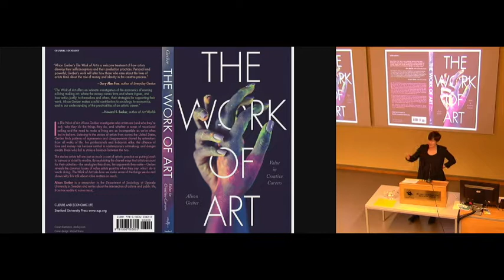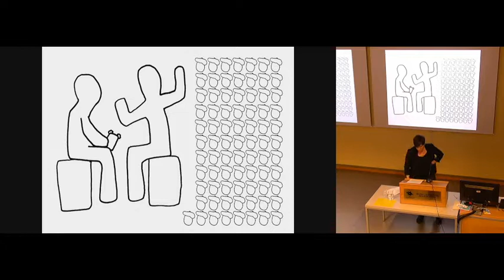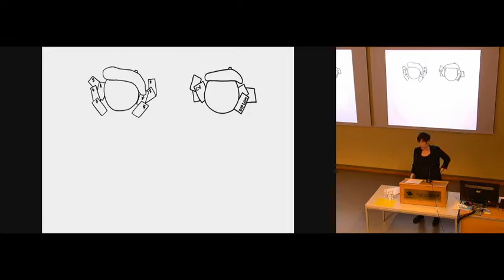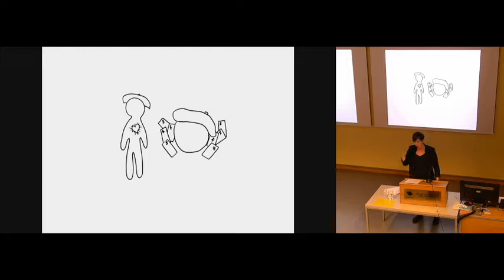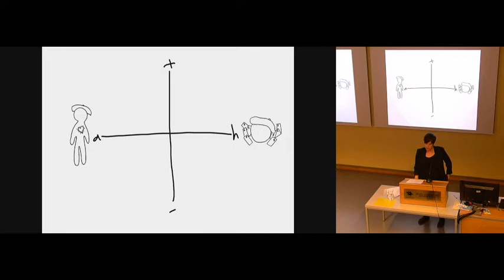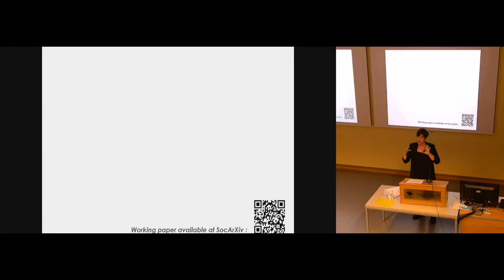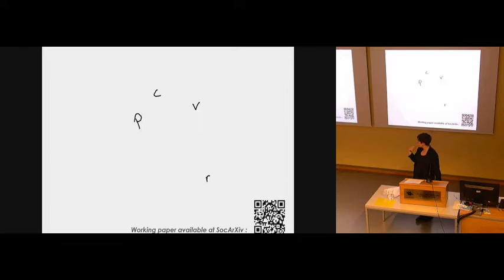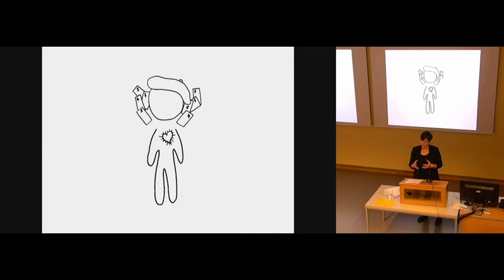Alison Gerber (Lund University):"The Work of Art: Value in Creative Careers"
The symposium "Creativity in Art and Science: Genius, Collaborative Processes and Networks" took place at Helsinki Collegium for Advanced Studies on December 10–11, 2018.

In this video Alison Gerber (Lund University) speaks a talk titled "The Work of Art: Value in Creative Careers"